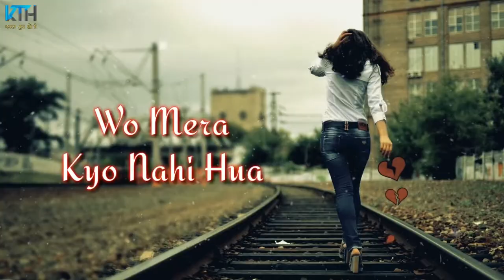True Line Status Very Sad Heart Touching Whatsapp Status Video 2 Line Status Kash Tum Hoti 1080